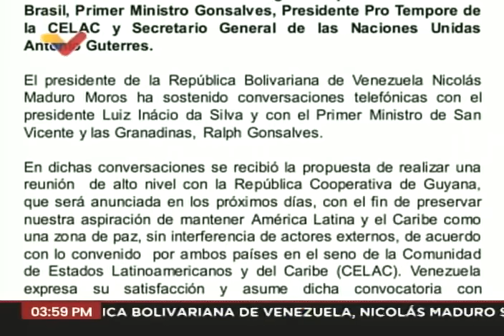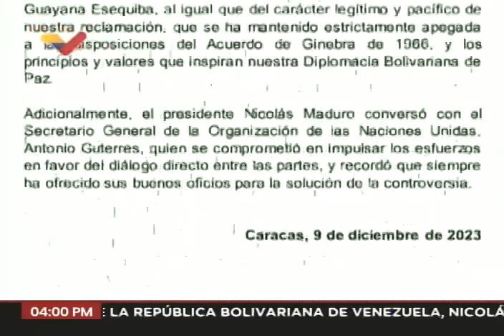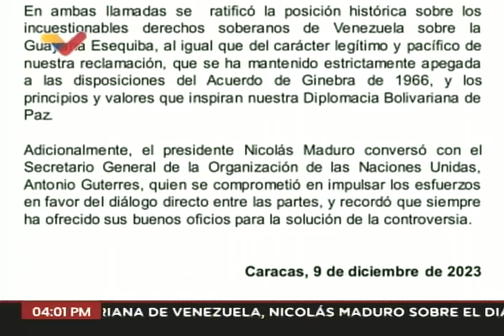Venezuela y Guyana podrían reunirse pronto, tras gestiones de Brasil para lograr la paz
Comunicado este 9 de diciembre de 2023 del gobierno de Venezuela indicando que, gracias a gestiones de Brasil (Luis Inacio Lula Da Silva) y San Vicente y Las Granadinas, podría haber una reunión pronto entre los gobiernos de Venezuela y Guyana.

USDT o Bitcoin (BEP20): 0xef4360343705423a24119205eeb1de2a10fd23f4

USDT (TRC20): TQJB86JZjF5Kt1C7f322aax4iyD6x65UcV

Petros: PFfDUW3cj1WD7cUPYg9MK2EtgG5nUgVzuc